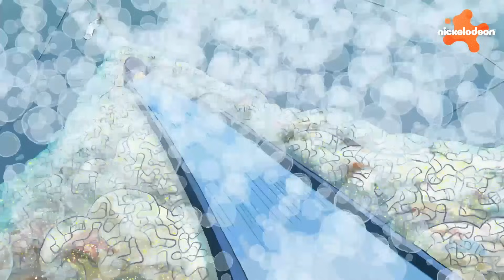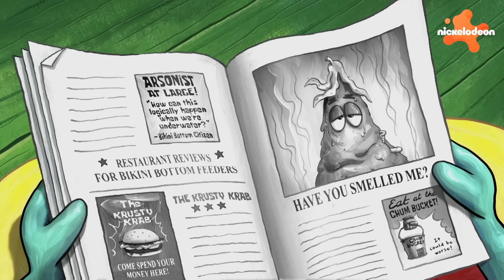Une journée entière au MONDE du GANT avec Bob l'éponge et Patrick ! 🧤 | Nickelodeon France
Il y a tellement de manèges et de jeux à faire au MONDE DU GANT que Bob l'éponge et Patrick ont besoin d'une journée entière pour tout voir ! Espérons qu'ils descendront du bus avant d'atteindre Rock Bottom ! 😬 Regarde 30 minutes de Bob l'éponge et Patrick en train de tout explorer au MONDE DU GANT !